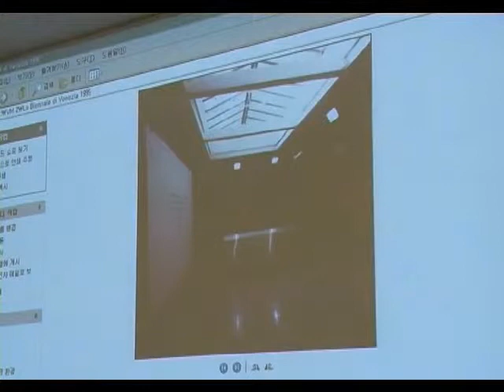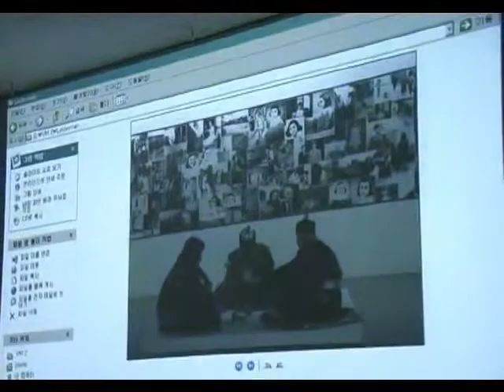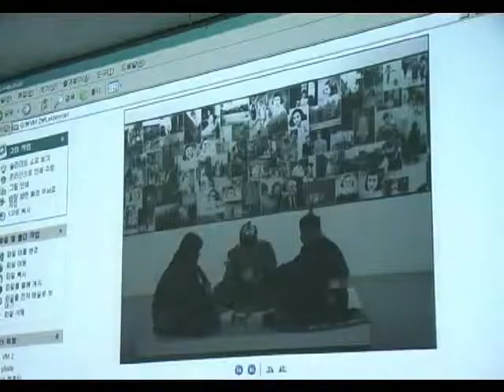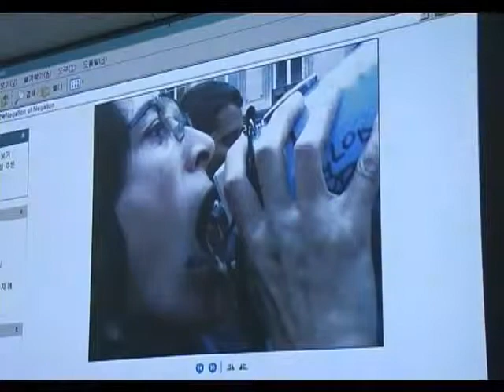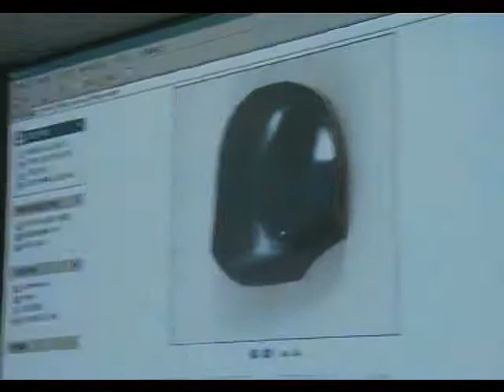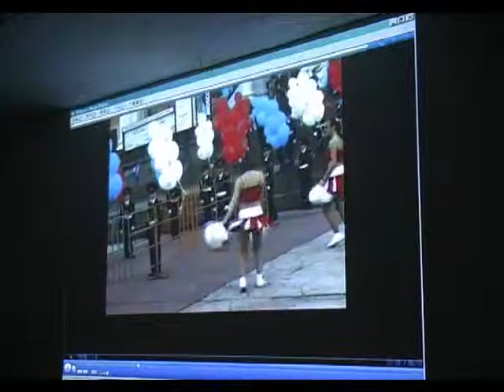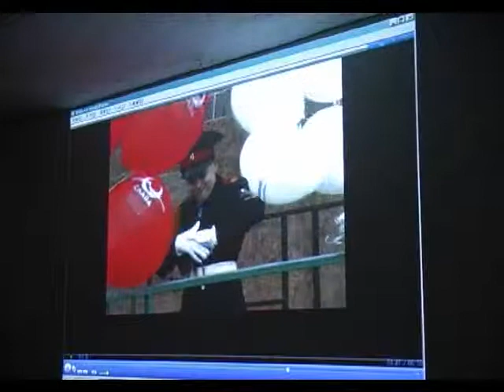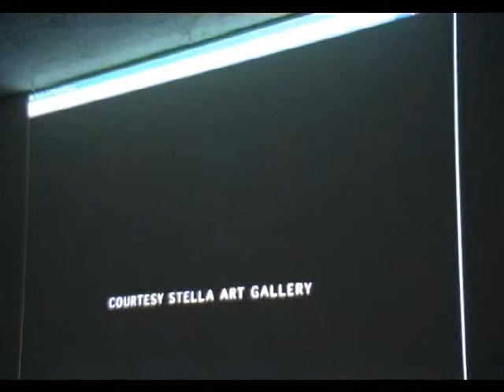On Mutation (post–Cold War and new order) - lecture by Viktor Misiano - 10/12/2005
A lecture as part of the Undercurrents, a series of weekly lectures and conversations within Concerning War project,
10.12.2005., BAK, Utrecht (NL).